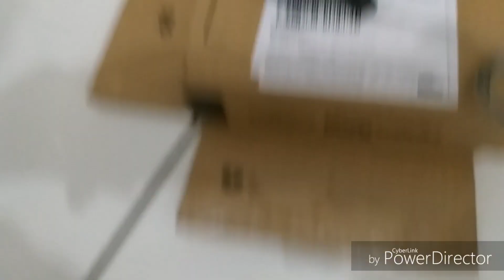UNBOXING |CORRENTE SHIMANO 8v|GANCHEIRA HORINTAL PARA GIOS 4FREAKS | PASSADOR DE MARCHA SHIMANO 8v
CORRENTE SHIMANO 8V |  GANCHEIRA  HORIZONTAL | PASSADOR DE MARCHA SHIMANO   TRASEIRO  8V | MERCADO LIVRE

CONVITE PARA VCS ME SEGUI LÁ NO
✔INSTAGRAM SEGUE / SIGO DE VOLTA👇

🚩SE VC GOSTA DO CANAL AJUDA O CANAL  COMPARTILHANDO COM OS AMIGOS PARA QUE  SENPRE EU ESTEJA  POSTANDO VIDEOS ISSO MOTIVA BASTANTE  PRA MIM NÃO PARA DE POSTA